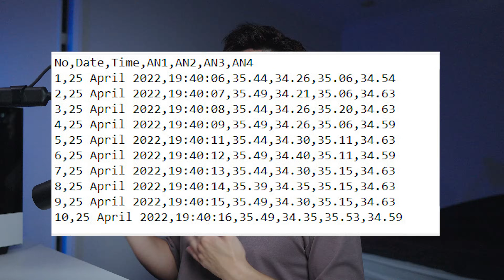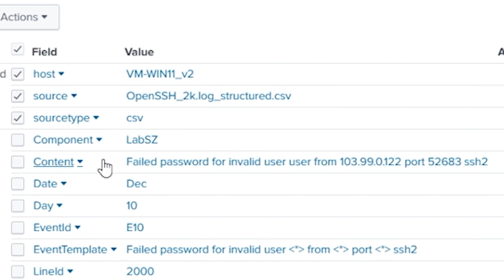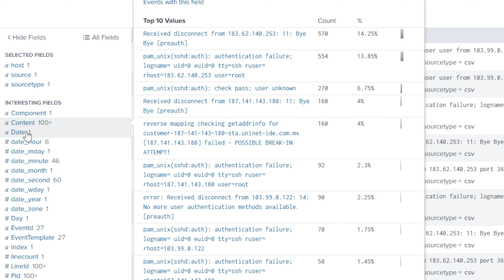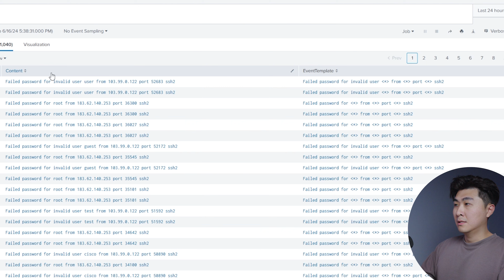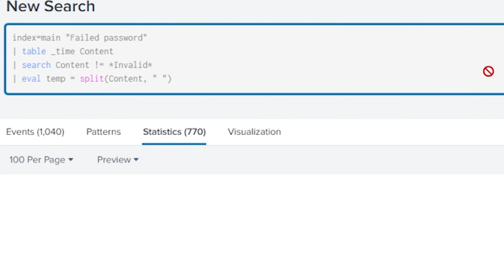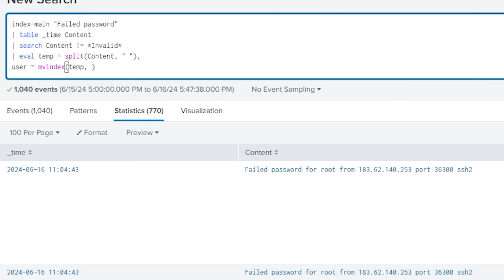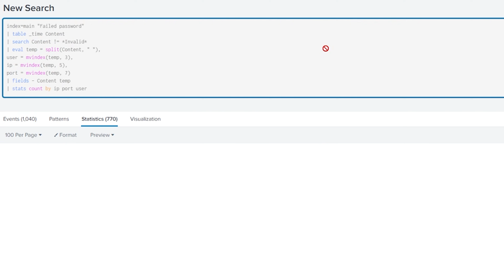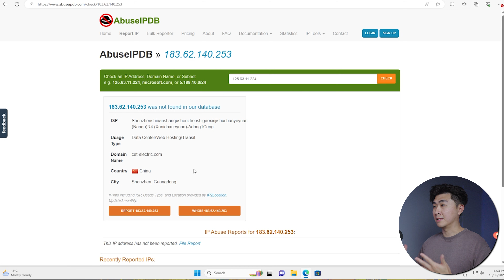how to CORRECTLY read logs as a Cybersecurity SOC Analyst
Hey guys, in this video I'll run through how SOC analysts correctly read logs on a daily basis. We'll go through how to read logs, how we can understand the meaning of the logs and how we go about using it in real world scenarios. Enjoy!